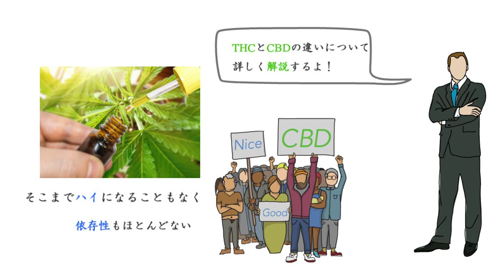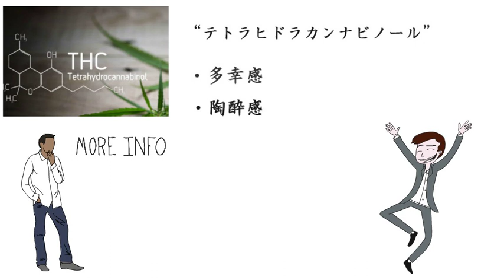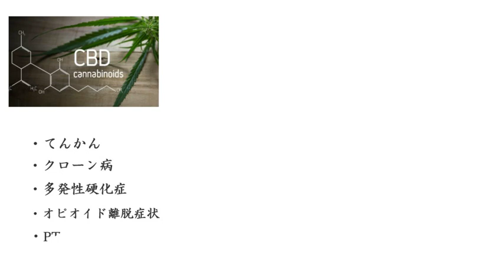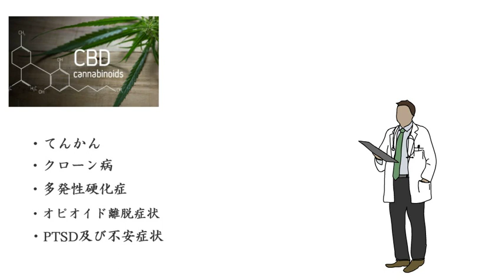【THCとCBD】大麻の主要成分である、二つのカンナビノイドについて解説していきます。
THCとCBD、これらの違いについてお分かりでしょうか？

長年、大麻消費者たちの間では、 ”THC(テトラヒドロカンナビノール)”含有量の多い大麻=よりハイになる という認識が広まり、”THC”濃度の高い大麻、製品が注目されていました。

近年、その傾向も変わりつつあります。”THC”含有量が少なくて、そこまでハイになることもなく、依存性もほとんどない”CBD(カンナビジオール)”製品を好む大麻消費者が増加しています。

本日は”THC”と”CBD”の違いについてご説明させていただきます。

【大麻と日本の歴史】なぜ大麻が日本では違法なのか詳しく解説していきます。

【大麻の呼び名って何種類あるの？】ヘンプ？マリファナ？カンナビス？これらの意味や違いを解説します。